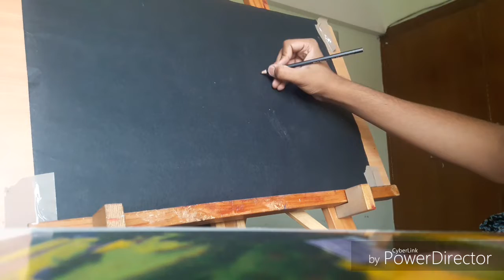| thor and loki | sketch/poster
made with watercolors only